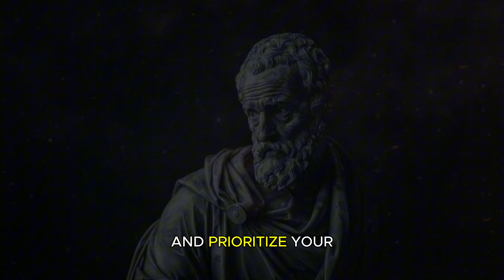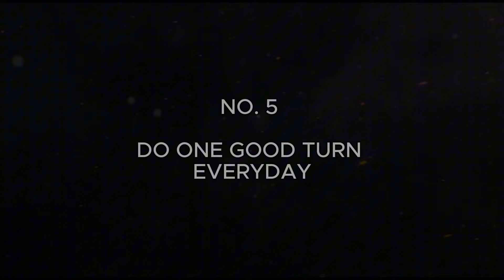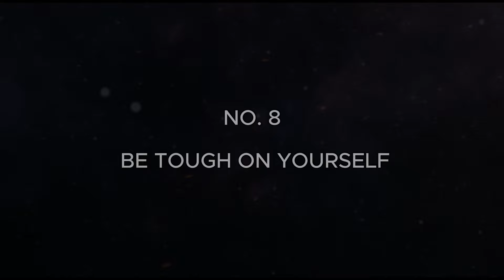12 Stoic Rules For Life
00:00 Introduction
00:27 1.
03:49 2.
08:21 3.
12:18 4.
16:09 5.
20:52 6.
25:32 7.
30:52 8.
36:00 9.
41:24 10.
45:03 11.
49:47 12.